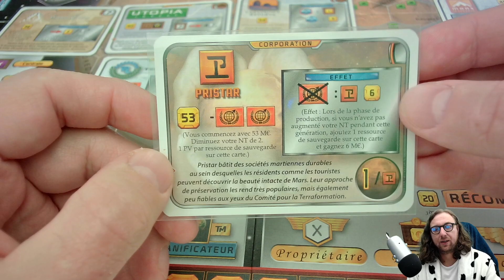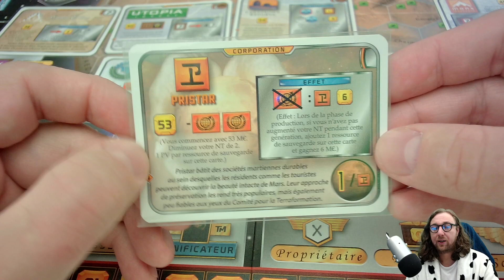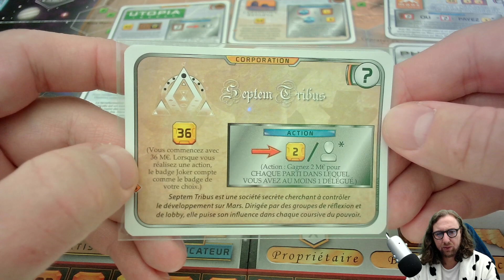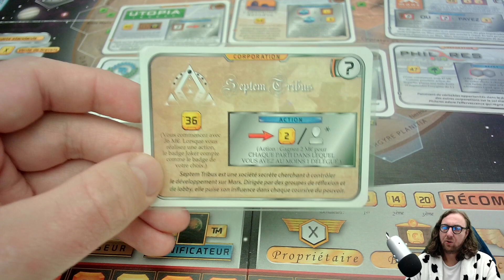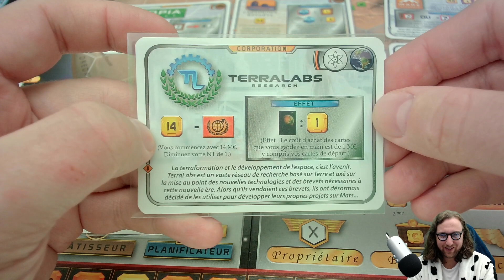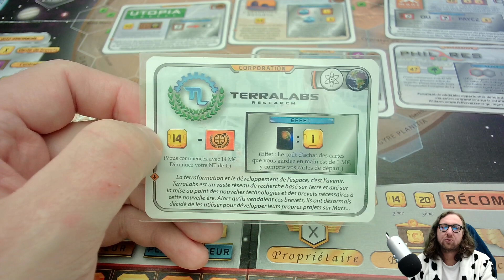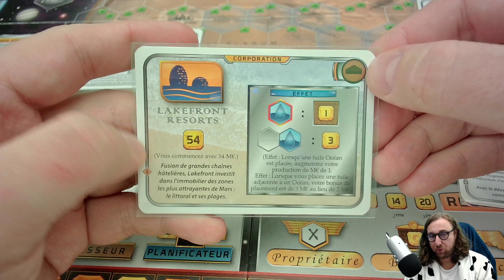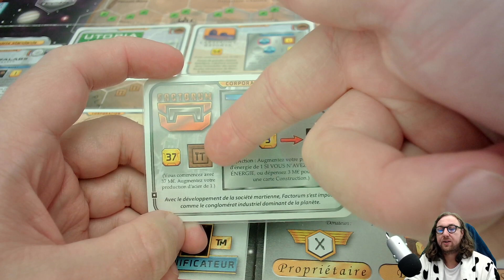Terraforming Mars - Les corporations de Turmoil - Un peu d'analyse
Chers amis,
je vous présente ici ma vision des corporations de l'extension Turmoil.

Mon lien de parrainage pour commander le jeu sur le site Ludum

Me soutenir en vous procurant un de mes livres disponibles sur Amazon

Merci